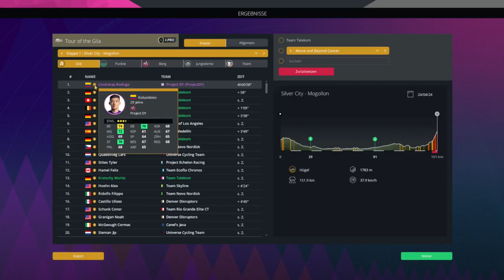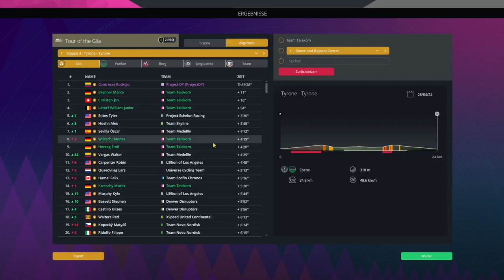Ach komm ... lass den fahren. Der kommt wieder. | PCM23 Multiplayer | DY vs Slevin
Die Tour of the Gila steht auf dem Programm. Bei einem weiteren US-Amerikanischen Rennen will das Project DY überzeugen. Doch wir vom Team Telekom schicken gleich drei potentielle GC-Fahrer nach Übersee. Gelingt uns erneut eine Demonstration in Weiß-Magenta, oder schlägt Manager DY jetzt zurück? Pro Cycling Manager 2023 PCM23. Besuche mich auf meinem Discord